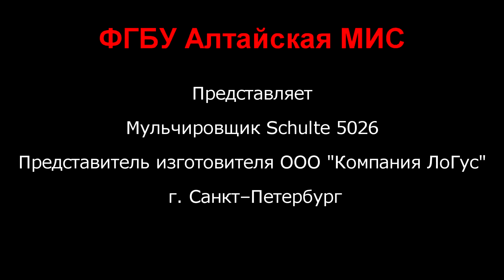Schulte 5026 результаты испытаний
Ролик снят и смонтирован специалистами Алтайской МИС